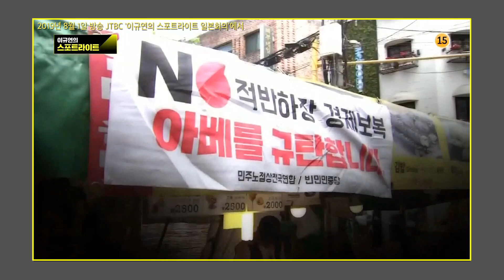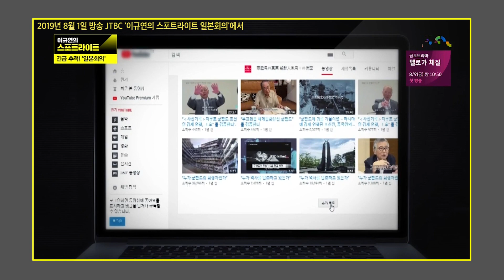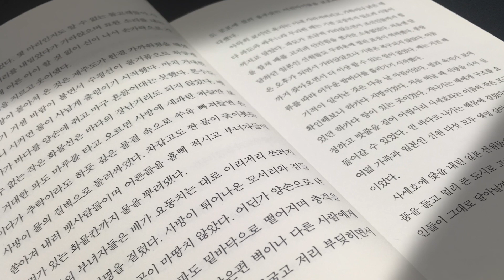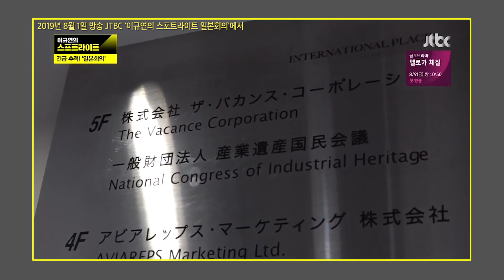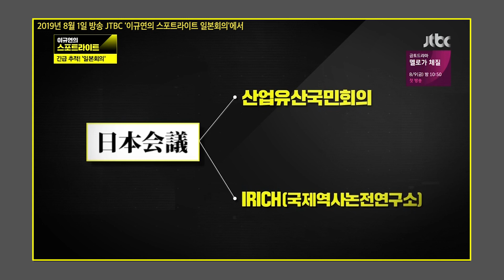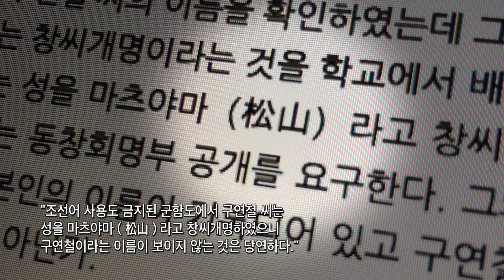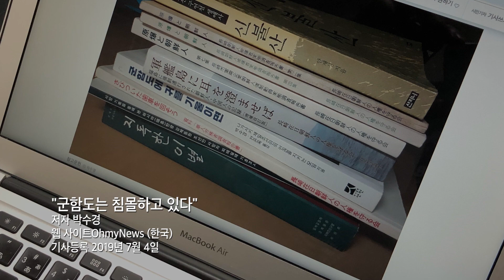메시지 영상 "하시마 옛 도민 한국JTBC 보도 프로그램에 반박한다"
한국JTBC의 보도 프로그램에서, 일본의 보수단체‘일본회의’를 특집으로 다루고, 그속에서‘군함도의 진실’이 다루어졌습니다. 전시, 실제로 하시마에서 살았는지 의문이 일고 있는 구연철 씨도 방송에 등장하고 우리의 영상을 시청했지만, 도민의 주장을 ‘거짓말'이라고 일축하고, 자신의 증언에 대한 의문에 대해, 거의 답하지 않고 이제까지의 주장을 되풀이했습니다. 또, 방송에서는 일반재단법인 산업유산국민회의에 대해, 직원을 도촬하고, 사실을 확인하지 않고 보도, 인상조작을 하고 있습니다.